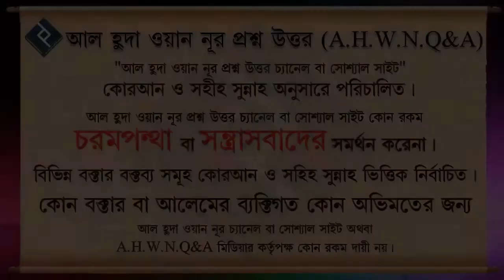সূরা তওবা তে বিসমিল্লাহ নেই কেনো ᴴᴰ┇শায়খ মুহাম্মদ রাশীদ আহমাদ